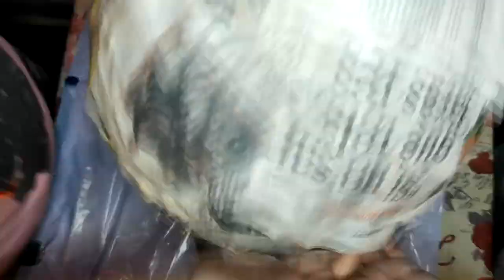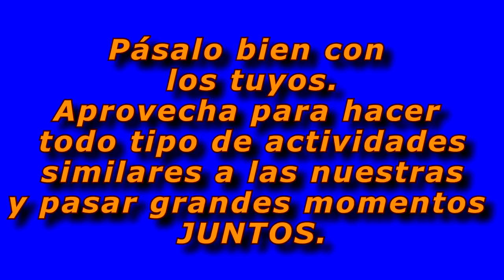ESPECIAL|| Operación Navidad: Piñata y galletas de jengibre